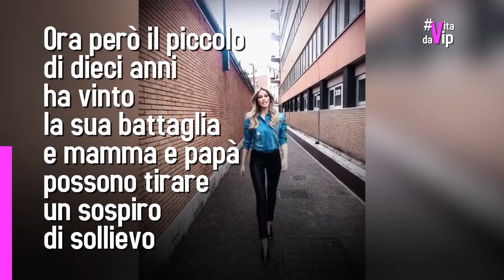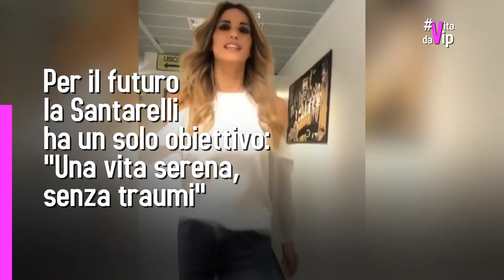Il figlio ha sconfitto la malattia, Elena Santarelli: “Ora voglio una vita serena”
Era il 30 novembre 2017 quando Elena Santarelli e il marito ed ex calciatore Bernardo Corradi hanno saputo che il figlio Giacomo era affetto da un tumore al cervello.

Da quel giorno sono iniziati mesi difficili, in cui tutta la famiglia ha dovuto affrontare la tragedia di una malattia così dura.

Ora però il piccolo di dieci anni ha vinto la sua battaglia e mamma e papà possono tirare un sospiro di sollievo. La vita della showgirl è però cambiata per sempre.

"Ho smesso di fare programmi - ha raccontato al settimanale "Oggi" -. La vita insegna che oggi sorridi, domani piangi. E io non sapevo come sarebbe finita". Quando pensa al futuro, la Santarelli ha un solo obiettivo: "Voglio una vita serena e senza traumi".